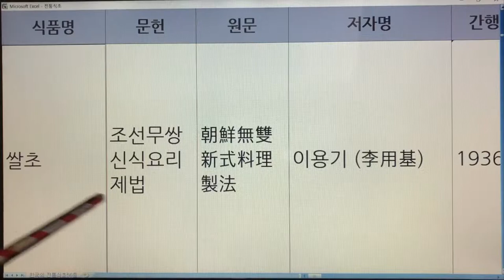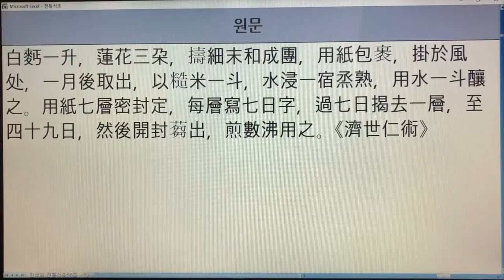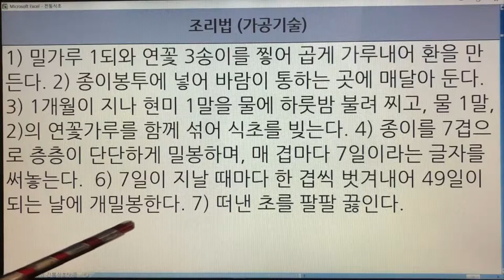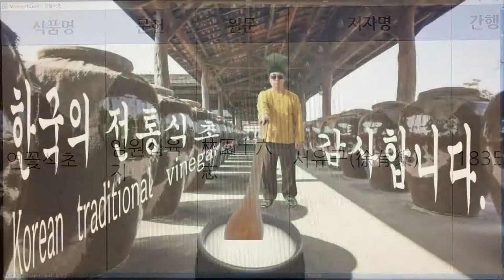26,27. 한국의 전통식초(Korean Traditional Vinegar) - 쌀초, 연꽃식초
26,27. 한국의 전통식초(Korean Traditional Vinegar) - 쌀초, 연꽃식초

- 7인치 이상의 태블릿, 노트북, PC 모니터에서 시청하시길 추천드립니다.
- 해상도 : 1920*1080p

26. 쌀초 - 조선무쌍신식요리제법 : 1권 1개 레시피
27. 연꽃식초 - 임원십육지 : 1권 1개 레시피